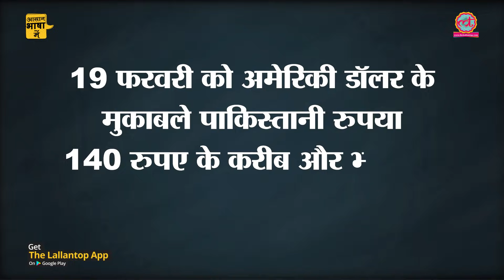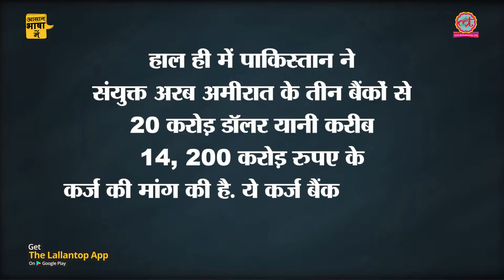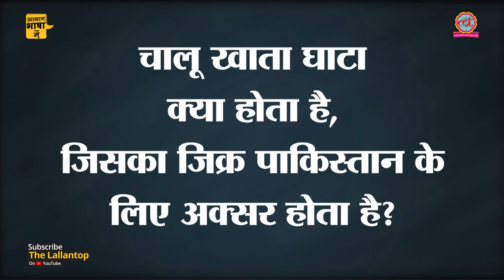Pakistan के पास अपना रोज़ का खर्च चलाने के पैसे हैं नहीं, भारत से युद्ध क्या लड़ेगा!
Imran Khan threatens India but economically weak Pakistan can not afford any war with India.